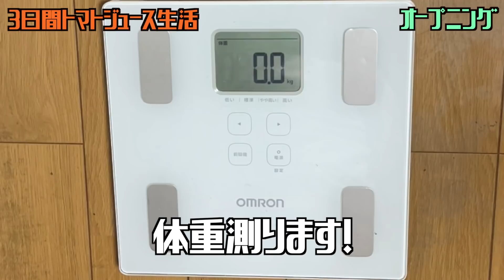【痩せる】3日間トマトジュース生活【運動がダイエットの基本だね！】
食いしん坊による食いしん坊のための
グルメチャンネル
ラーメン、腸活、断食、お取り寄せ、B級グルメ情報発信中！

今回は3日間トマトジュース生活にチャレンジしました。
運動がダイエットの基本その事実に気付くのに1年かかりました。

本動画マイプロジェクトTVさんの下記動画を観て企画しました

【オススメ3日間縛り生活】

【痩せる】3日間梅流しダイエット生活【スッキリ大根で便秘解消デトックス】

3日間スイカだけを食べ続けたら何キロ痩せるのか？【スイカダイエット】

【3日間断食】断食したら何キロ痩せるのか？【断食ダイエットのメリット・デメリット】

【撮影機材】

マイク→ SHURE MV88+ ビデオキット

照明→ Neewer 16インチLEDリングライトキット

最高のチキンソテーの作り方！熟成鶏肉＋30分チキン【Twitterで話題の2つのレシピを組み合わせた結果】

00:00オープニング
00:29 1日目朝
01:02 1日目ランニング
01:22 2日目朝
01:46 散髪
01:50 2日目ランニング
02:24 3日目朝
02:46 3日目ランニング
02:58 まとめ
03:12 腹持ちについて
03:25 お通じについて
04:05 体重発表
04:26 ダイエットは続く
04:49 次回予告